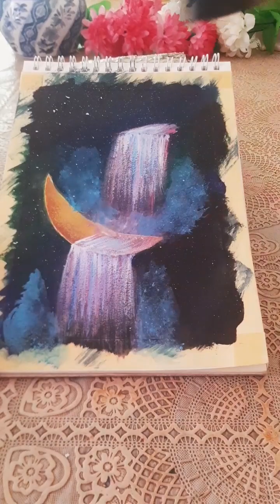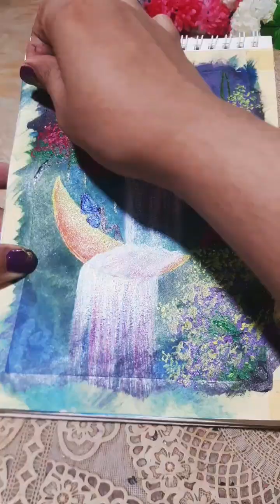Fairy warterfall painting❤️ /acrylic painting for biginners /step by step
Today I wanted to paint a fairy warterfall..
I used acrylic colours .
Biginners can follow me atep by step.